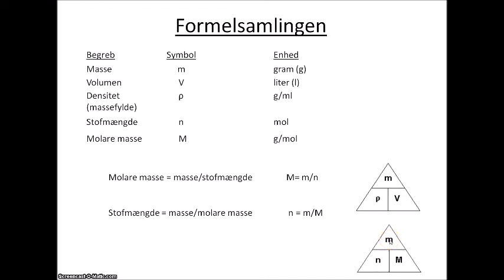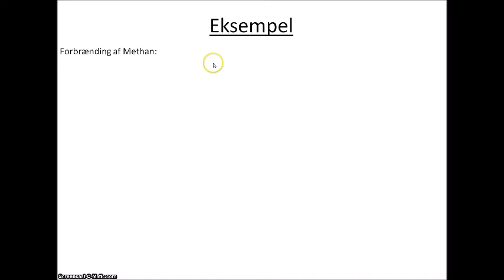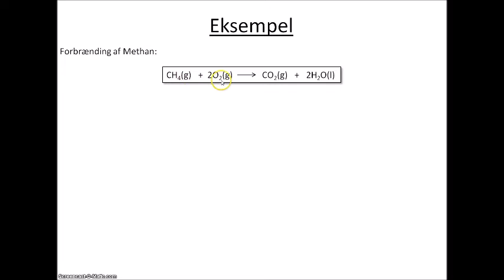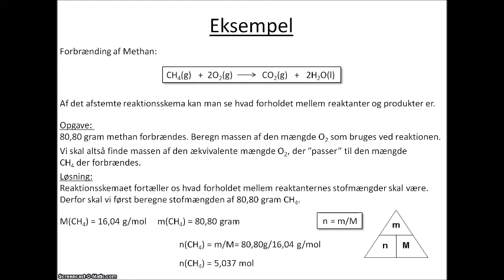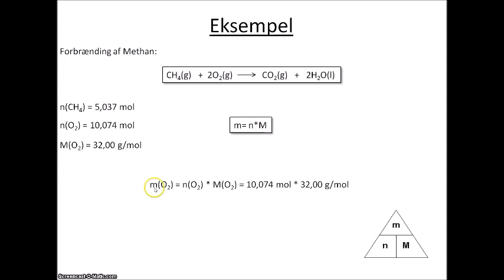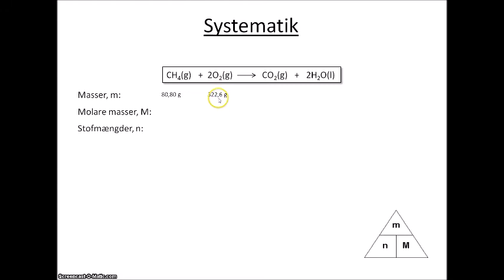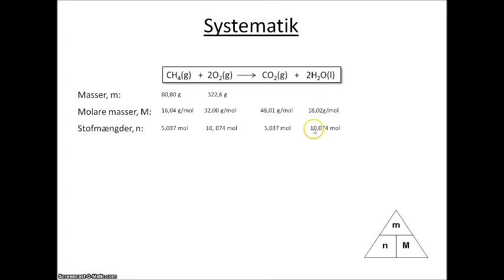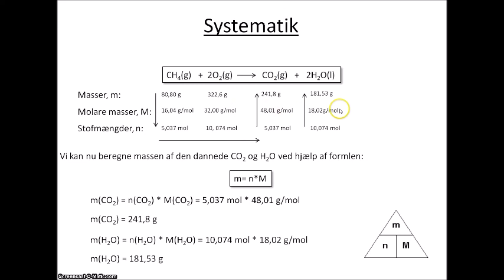Lektion 13 Kemiske mængdeberegninger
I denne video fortsætter vi arbejdet med kemiske mængdeberegninger, og ser på hvordan det afstemte reaktionsskema  kan hjælpe med at beregne udbyttet af en kemisk reaktion. Den systematiske tilgang til kemisk mængdeberegning gennemgås også.